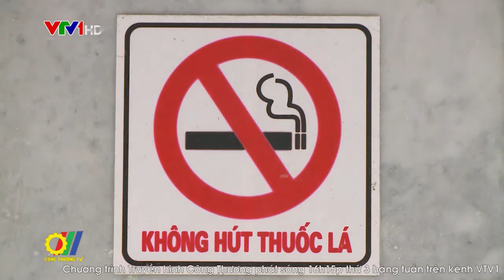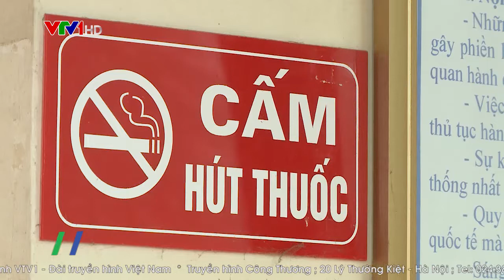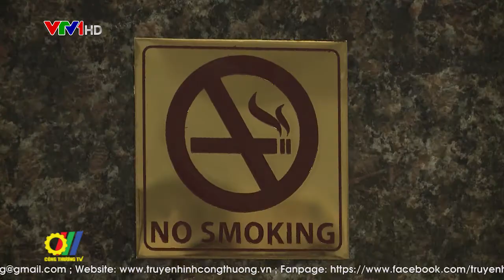Đảm bảo môi trường sạch không khói thuốc lá trong doanh nghiệp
Xác định công tác phòng chống tác hại thuốc lá và đảm bảo an toàn thực phẩm là nhiệm vụ quan trọng, lâu dài. Để công tác này phát triển có chiều sâu, rất cần có sự tham gia tích cực của các doanh nghiệp và cộng đồng…